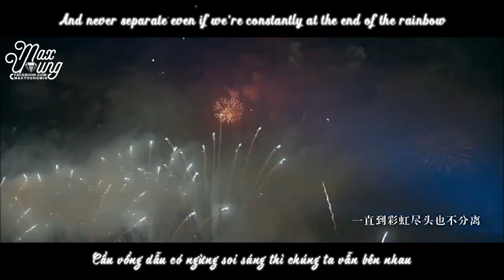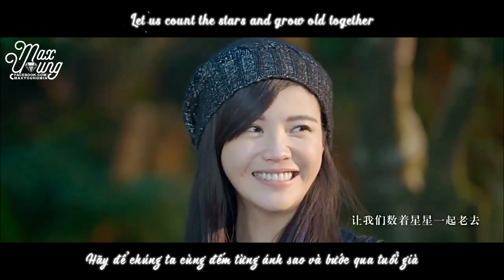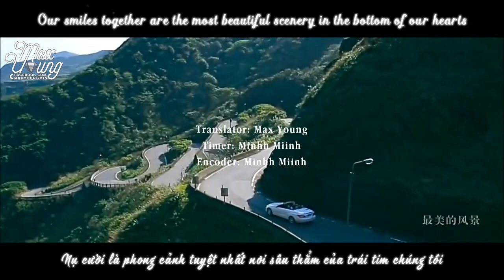[Vietsub + Engsub] Let’s Grow Old Together 一起老去 - Fiona Sit, Yang Zishan, Ivy Chen 薛凱琪, 楊子姍, 陳意涵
[Vietsub + Engsub] Let’s Grow Old Together 一起老去 - Fiona Sit, Yang Zishan, Ivy Chen 薛凱琪, 楊子姍, 陳意涵 [OST Girls]

Girls (Chinese: 闺蜜) is a Chinese romantic-drama[2] film directed by Wong Chun-chun and starring Ivy Chen, Fiona Sit, Yang Zishan, Shawn Yue, Wallace Chung and Vanness Wu. Originally scheduled for release on July 31, 2014, the film was moved a day earlier to July 30, 2014